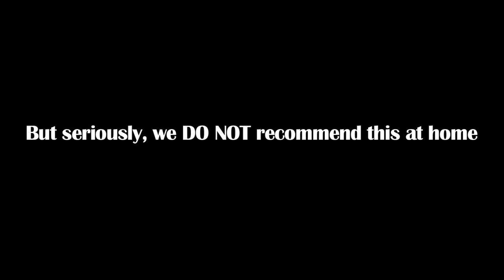How To: Fake Cry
We heat things up, quite literally, in this tutorial.  Ever wonder how our acting is so amazing?  Watch this and get schooled fool.